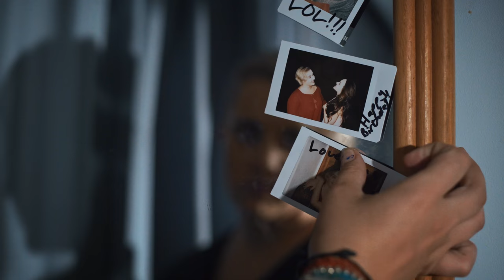The Teddy Bear Man Trailer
Alex must overcome a psychotic murderer in order to save her best friend, who she secretly loves.